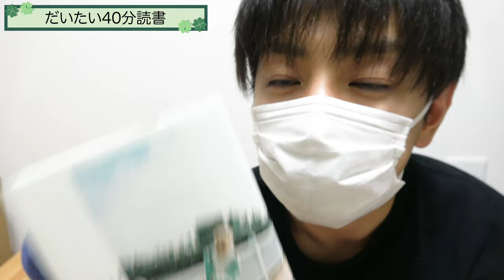【読書/40分】ぶんけいさんの著書をお供に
35年間でいろいろな人と会ってきたけど、その中でもぶんけいさんは独特な空気感を持った人。ただ、その“独特”をうまく言語化できないでいたんです。なんというか出会ったことのない雰囲気を持っている人で。

だから、「その答え見つかるかな〜」って淡い期待を込めてAmazonでポチりました。

腹黒のジレンマ/ぶんけい

結論から言うと、まだ迷子。

でも妙に納得している自分がいるのがとても心地よくて、変な爽快感を覚えながら本を閉じました。

「人に歴史あり」とよく言うけれど、その人がやったことや成し遂げたことは文字情報として表に出てきやすい。そこから得られるものももちろんある。

でも、その人がそのときに何を見て、何を思っていたのかという情報はそれ以上に人の心を揺さぶるものだと思っていて、そういう自分にはとても興味深い内容ばかりでした。

過去の自分を言語化するのってすごいよね。
自分に置き換えてみたんだけど、厳しそうだよ。涙

‹使用音源›
「甘茶の音楽工房」